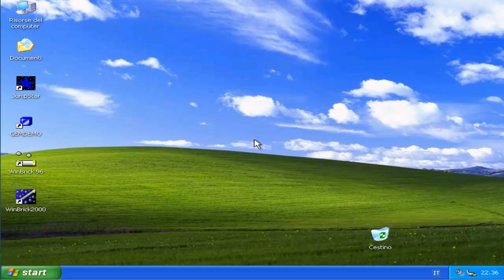8 Aprile 2014: LA FINE DI WINDOWS XP!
8 Aprile 2014 una data molto lontana, ma sempre arriverà, LA FINE di Windows XP, nato nel lontano 2002, l'unico Windows che ha fatto veramente successo e ancora oggi è il Secondo sistema operativo più utilizzato dopo Windows 7